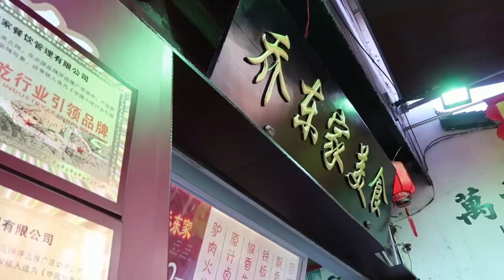I heard that is a very different city I specially come to visit Hefang St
I heard that Hangzhou is a very different city  I specially come to visit Hefang St
The video is made by Matt, a man who lived for many years in China and he loves the people here. Video courtesy of Matt.
China, the gateway to East Asia, is a fascinating country.
It is an ancient civilization that gave the world Peking Man, gunpowder and noodles.
Visitors making their first trip to China usually stick to the larger cities. More experienced visitors to the Middle Kingdom will strike out in other directions, where traveling may be a bit more frustrating because of the language barrier, but most definitely doable for independent travelers.
Here’s a look at the best places to visit in China.